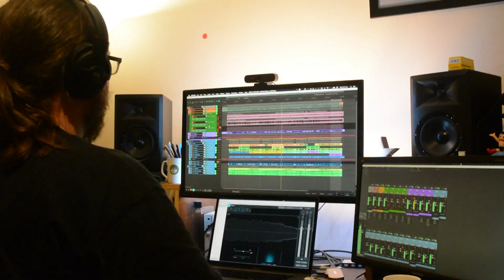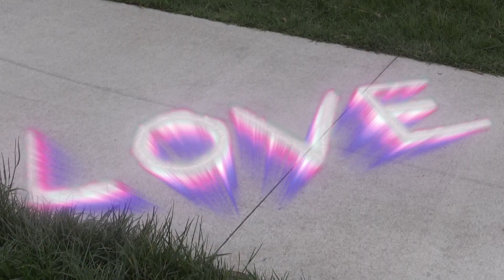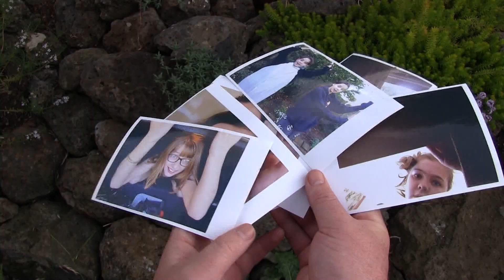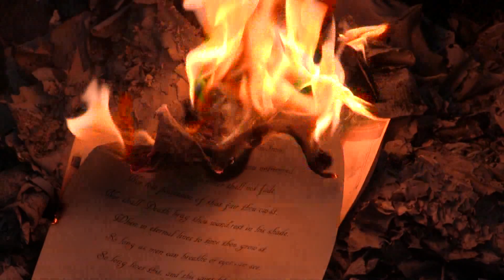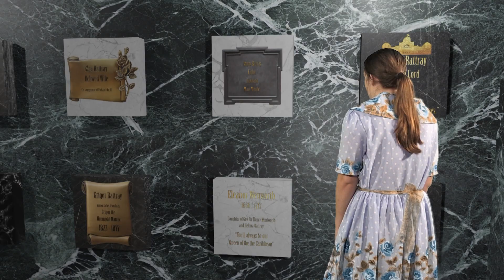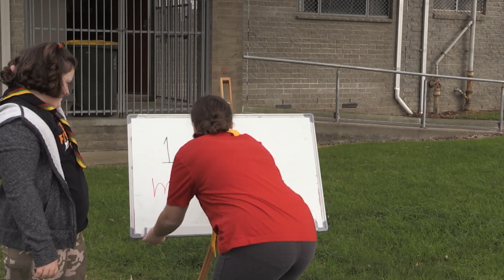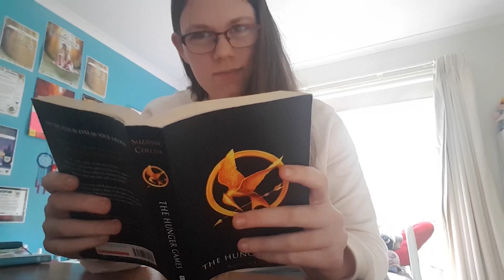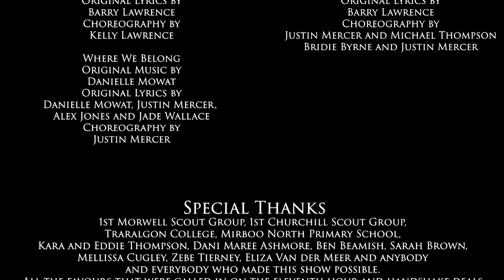Strzelecki Showtime - The Show Must Go Online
The 52nd annual performance of Strzelecki Showtime is one to remember, instead of a stage show the gang banded together to make a film. Comprised of memorable songs and characters, consider this a homage to what Strzelecki Showtime is all about: friends, family and laughter.